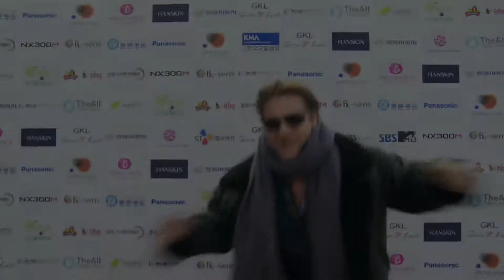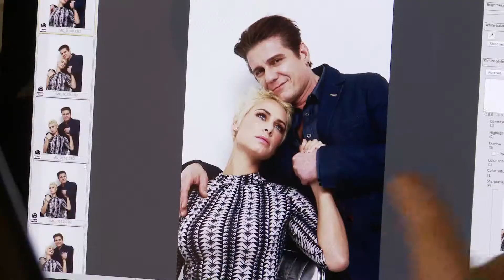Miljenko Matijevic World Stars Award Highlights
This is a new year and a new journey. The year 2014 begins with a trip to Korea for the "World Stars Ceremony".

Through a series of videos Miljenko will be taking you along for the ride. Come along and follow in his foot steps throughout the year.

The length of the video's will vary and the content as unpredictable as the man himself. The one thing that will surely keep you interested, is all the up close and personal moments with Miljenko. Peek into Miljenko's daily life as he sheds some of that Steel and reveals the heart.

Stay with us, it promises to be one hell of a ride with one of a kind, and those that love him.

Videographer Brandon Hopp
Hopp Productions

Video Editor:  Drew Martinez

Press Agent | Public Relations | Publicist
KMS ROX
Kimmie M Sharon
300 East Field Dr